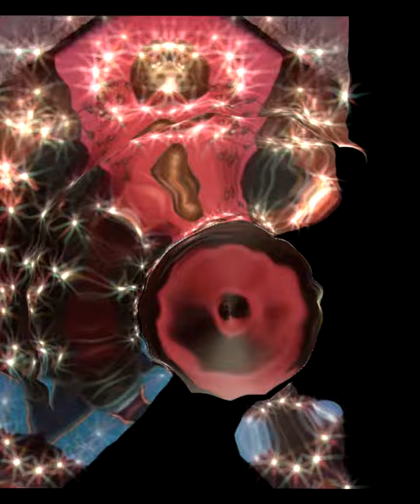Watch Tera Mangala Meditation Music - Ambient Music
We publish new meditation music on our channel every week, and we continue to work hard to provide more new music therapy tracks for everyone,  which you can listen to before or after work or studying.

Activate notifications so you can stay up to date on the latest news.
Feel free to Like👍🏻, comment and don't forget to🔔 click on the Gong 🔔! to be warned of all new meditation music published every week.

Our tracks suits for Astral Travel, OBE Out Of Body Experience, Astral Projection, Inner Journey, Astral Projecting, Astral Plane Trip, Mind Trip, Lucid Dreaming...

With all my Metta
Enough reading, enough talking, let's meditate together now!

Strength and growth come only through continuous effort and struggle.